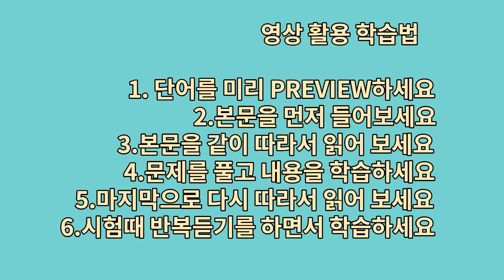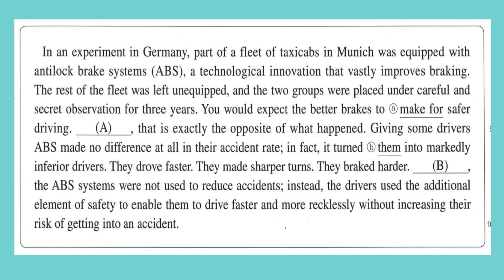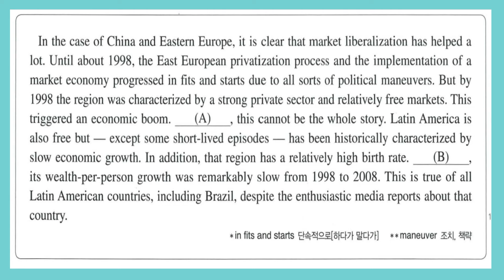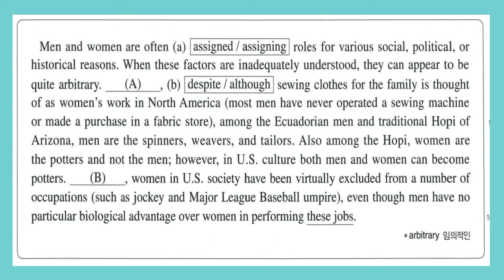올림포스 독해의기본1 / 11강 본문+음원 mp3 / EBS 올림포스 독해의기본1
0:00 학습법
0:10 단어
1:00 수능ANALYSIS
2:06 PRACTICE1
2:51 PRACTICE2
3:55 PRACTICE3